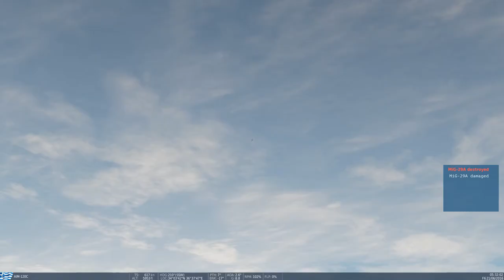DCS World - F-16C on runway bombing + A2A engagement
F-16C HAF takes of from
مطار قليعات - Qlayaat Airport
 to disable the runway at the airport south of Homs Syria next to
Qattinah Lake

بحيرة قطينة